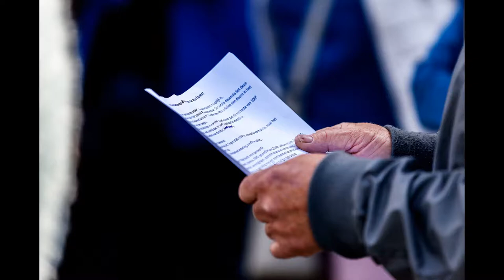CD&V Maldegem Ter Paddepoele (16.04.2018)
De CD&V-ploeg van Maldegem bezocht afgelopen weekend het landbouwbedrijf Ter Paddepoele van Lut D'hondt en Marc Huyghe: een modern melkveebedrijf. Op de velden worden er maïs, gras, wortelen en aardappelen geteeld.

Ook de volgende 6 jaar wil CD&V Maldegem zich inzetten voor de Maldegemse land-en tuinbouw.